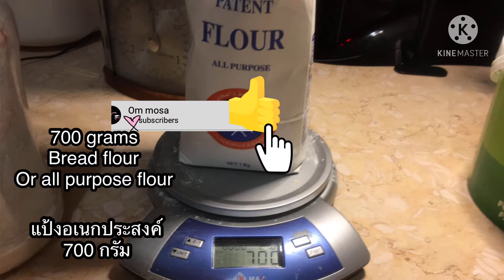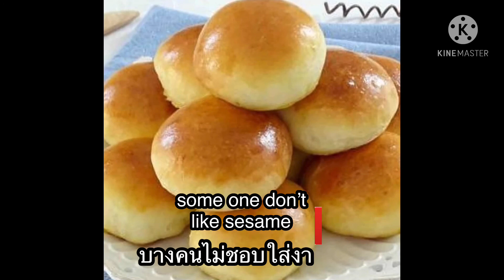24 April 2021 I never buy burger buns again.เบอร์เกอร์บันสูตรนี้ง่ายมาก#ขนมปังฮัมเบอร์เกอ์burgerbun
สูตรนี้จะได้ 25 ก้อนค่ะ
มันฝรั่งต้มสุก 350 กรัม
โยเกิร์ต 200 กรัม
น้ำอุณหภูมิห้อง เราใช้ไป 150 มล.
ยีสต์ 1 ช้อนกินข้าว
เนย 25 + 15 กรัม 15กรัมเอาไว้ทาหน้าตอนอบขนมสุกแล้ว
งาขาว (ถ้าไม่ชอบก็ตัดออก)
ใครไม่มีเครื่องบดเครื่องนวด ก็นวดมือได้ ส่วนมันฝรั่งต้มให้สุกๆแล้วใช้ซ่อมบี้ ก็ได้ค่ะ
แล้วถ้าคนที่ลองทำใหม่ๆแบ่ง ส่วนผสมเป็น 2-3ส่วนก็ได้ ส่วนมันฝรั่งจะเปลี่ยนเป็น ฟักทองหรือมันเทศมันม่วงก็ได้ แต่ถ้ามันหวานให้ลดน้ำตาลออกสักครึ่งนะคะ และไม่ต้องซีเรียสว่าต้องเป๊ะๆ ทำให้เป็นเรื่องง่ายๆเข้าไว้ ไม่เข้าใจตรงไหน ถามได้ค่ะ

ingredient
This recipe will get 25 pieces.
350 grams boiling potato
700 grams all purpose flour
200 grams of yogurt
150 ml. of water
1 Tbs. of yeast
65 grams of sugar
50 grams of powder milk
1 of egg
25 + 15 grams of butter
some sesame
method. Like video 👌👌